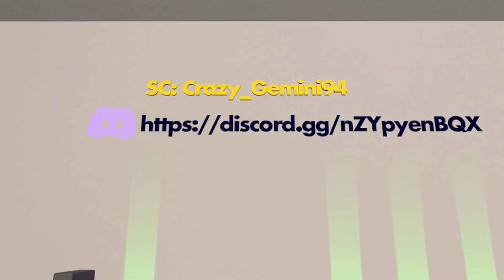Admin Let's me Troll his Server | Star Wars RP | Rec Room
This Map was called Sith Empire Recruitment and it's a pretty good map. The players were chill and the admins weren't annoying. So go check out this map and tell the lxmps sent you. 👺